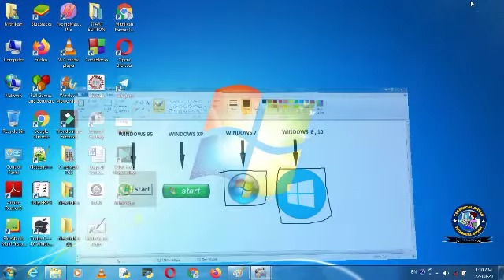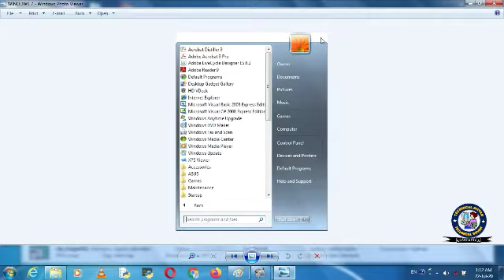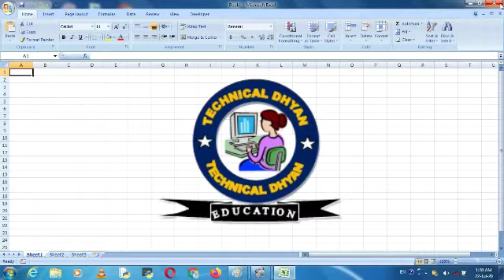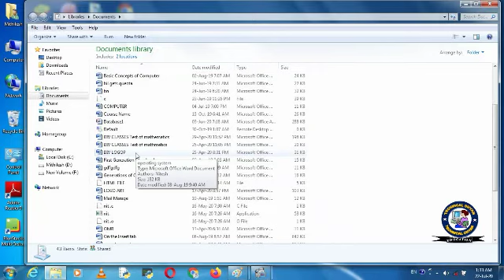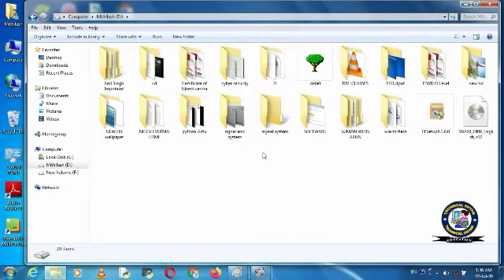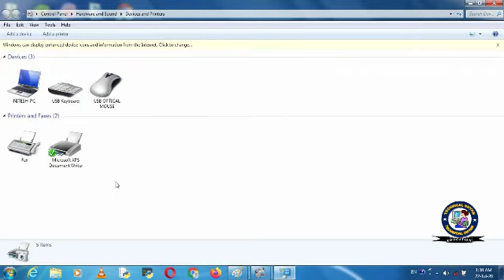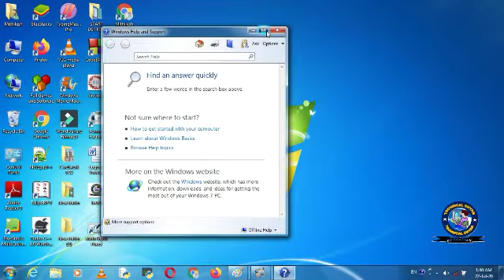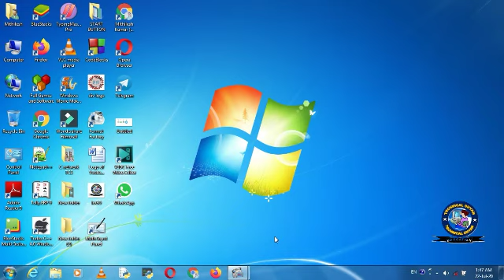Windows 7 Start Menu & What is the windows start menu | कंप्यूटर में स्टार्ट मेनू क्या होता है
Tips & trick for computer and Laptops are useful for computer user,
officer worker, computer teacher and for computer geek. You
can use these words for microsoft word, Excel, powerpoint presentations
gamming and also for use pc brower Like chrome, fir fox etc
all information in the video is hindi and urdu language.

इस विडियो में आप लोगो को स्टार्ट मेनू के बारे में  बताया गया है | जो बहुत
Important है | इसे जानकर आप कंप्यूटर विंडोज स्टार्ट बटन  का इस्तेमाल अच्छे
से कर सकते है | जिससे  से ऑफिस का कार्य , या अन्य कंप्यूटर
का कार्य आसानी से चला  सकते है |
इस ट्रिक को जानकर अपने कंप्यूटर स्किल्स को इम्प्रूवमेंट कर सकते है |

Ghanti dabaye aise hi video ke liye

Equipment used

Lens Used
Mic Used
Laptop Used

Nitesh Verma